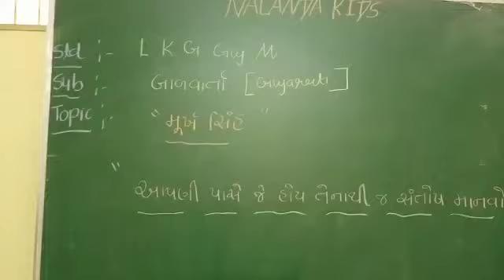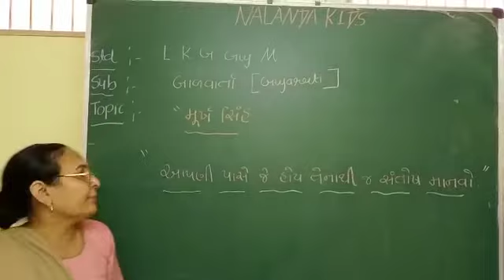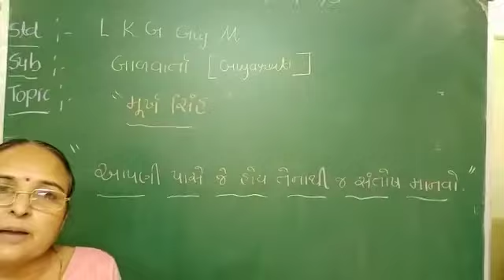LKG GUJ MED || STORY || MURKH SINGH